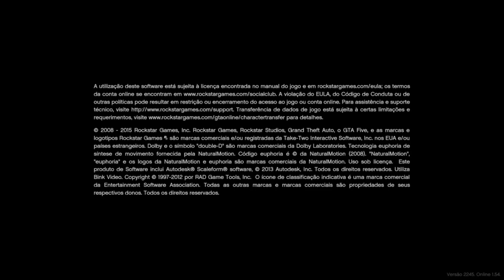*INFALÍVEL* GANHAR QUALQUER CARRO DA ROLETA (GTA ONLINE) GANHE DE PRIMEIRA! *FILMANDO A MÃO*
*INFALÍVEL* GANHAR QUALQUER CARRO DA ROLETA (GTA ONLINE) LEVE TODOS OS PRÊMIOS DE PRIMEIRA! GTA 5 Como GANHAR o Carro do Pódio (GTA V Online Casino Podium Vehicle Guide - How To Win) GTA 5 How To Get The Car In The Casino / How To Win The Car (Podium Car) in this "GTA 5" video: GTA 5 How To WIN The Podium Car (GTA V Online Casino Podium Vehicle Guide - How To Win) For PS4, Xbox One & PC - novo método para ganhar o veículo do casino *NEW* HOW TO GET THE PODIUM CAR EVERY TIME! - HOW TO WIN THE CAR IN GTA! (GTA LUCKY WHEEL GLITCH!)

Música
Mortals
Artista